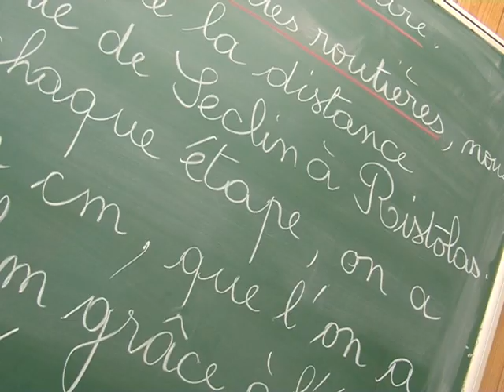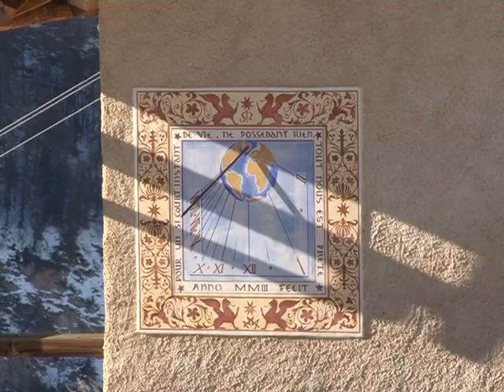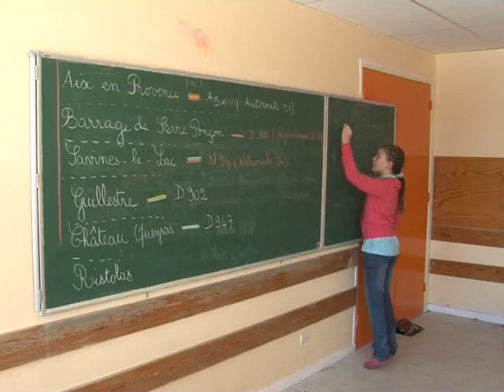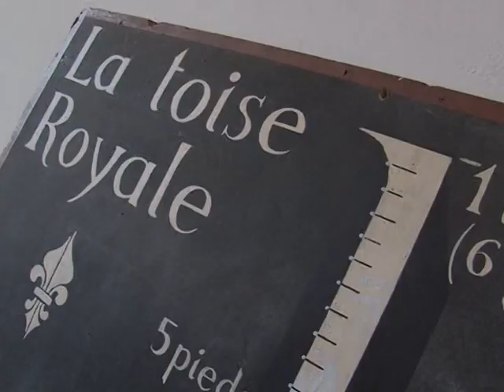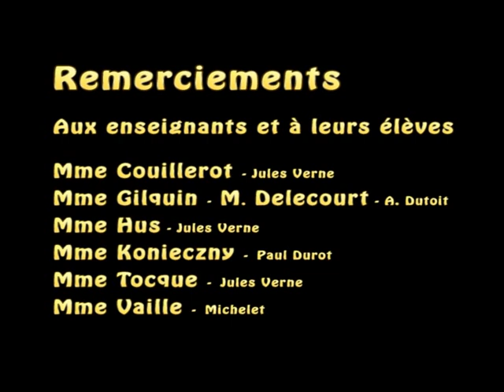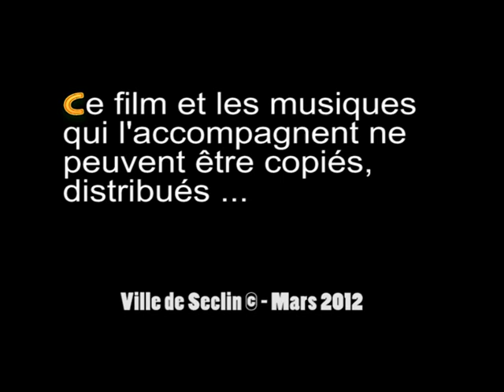Classes de découvertes 2012 de la Ville de Seclin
133 enfants des classes de CM2 de la Ville de Seclin se sont rendus, durant 15 jours, sur les pentes enneigées de la station de Ristolas (Aiguilles - Abries). Un séjour de découverte de la montagne, du ski et de la nature alpine. Découvrez ces classes de découvertes dans notre reportage. Pour en savoir plus